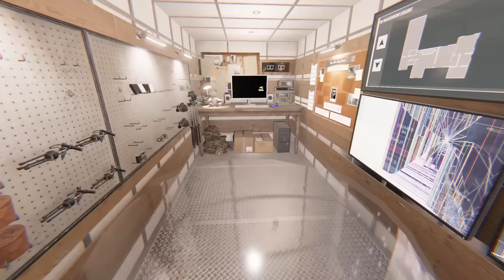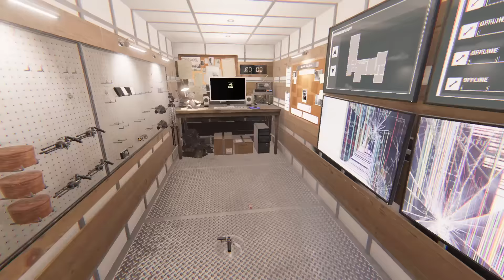This Ghost SURPRISED Us in the WORST Way Possible in Phasmophobia Multiplayer!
This Ghost SURPRISED Us in the WORST Way Possible in Phasmophobia Multiplayer! !(Phasmophobia Multiplayer)  Today me and  @DarkmodeOB     are back ghost hunting.